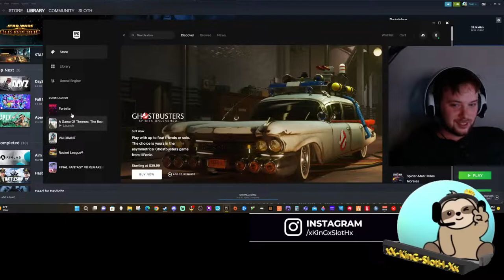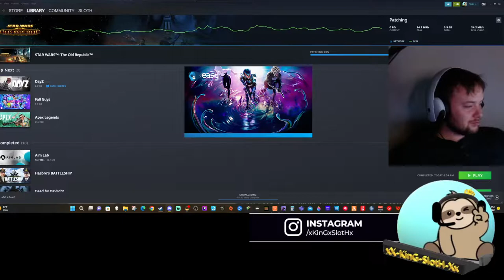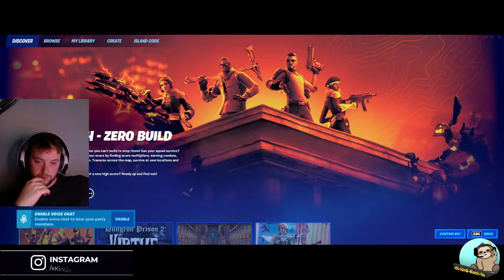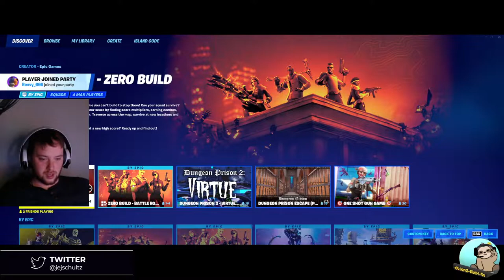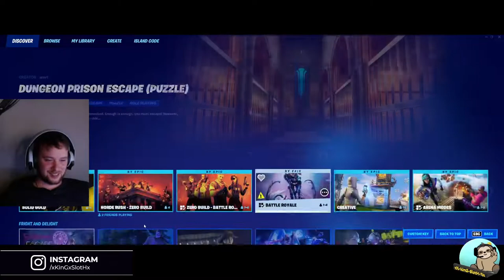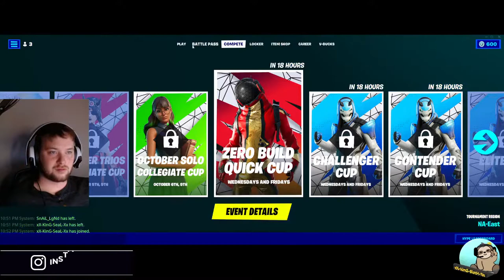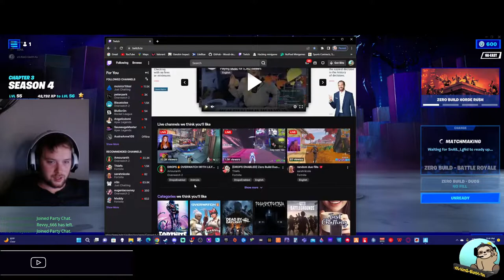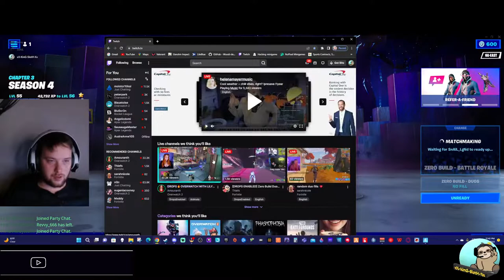BASICALLY JUST CHATTING - THE GAMING HAS BEEN SUBPAR LATELY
Variety of games tonight. Don't really know what to play.